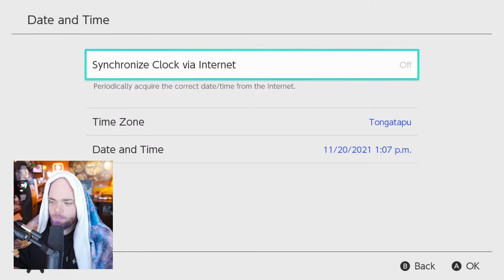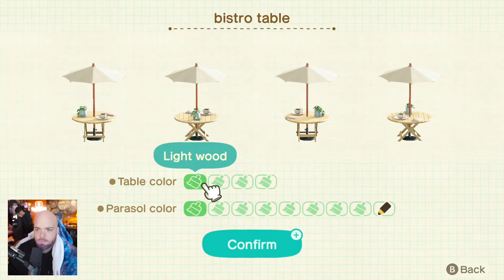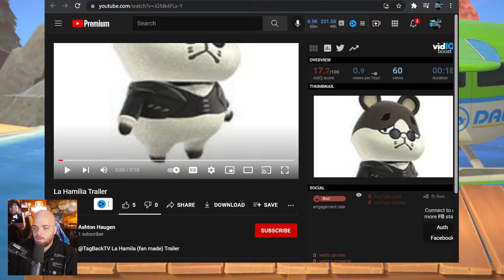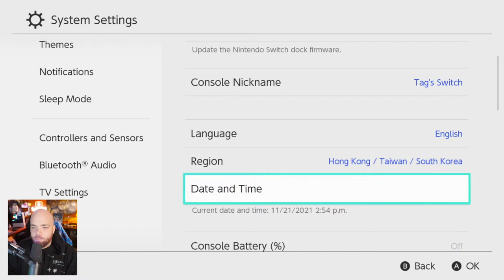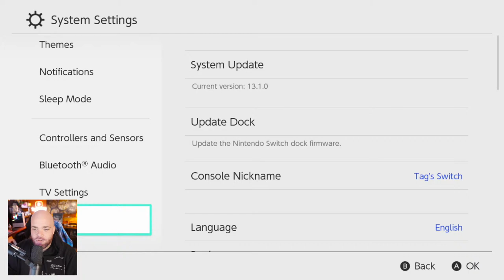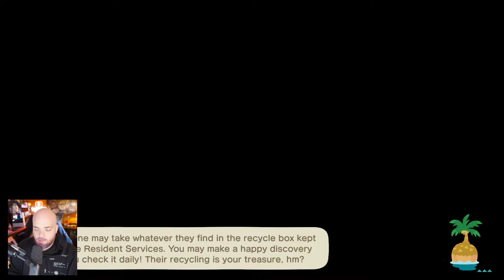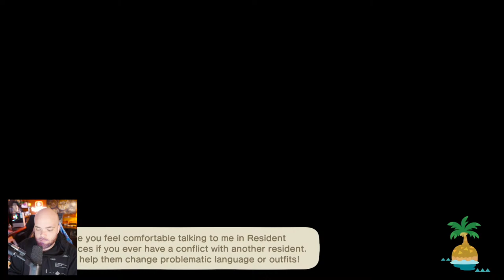🔴I Can't Stop Playing Animal Crossing - Building An Epic La Hamilia Cafe